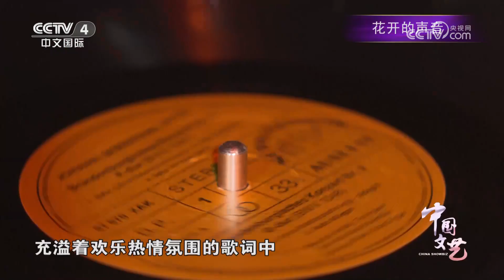李子璇演唱经典歌曲《桃花朵朵开》旋律欢快又动听 20230914 |《中国文艺》CCTV中文国际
本期节目主要内容：
1.歌曲《桃花朵朵开》 演唱：李子璇；
2.歌曲《桃花谣》 演唱：黑鸭子演唱组；
3.《在那桃花盛开的地方》 指挥：汤沐海 演奏：哈尔滨交响乐团 合唱：哈尔滨歌剧院合唱团 哈尔滨音乐厅合唱团；
4.歌曲《芦花》 演唱：张凯丽；
5.歌曲《马兰花》 演唱：云飞；
6.歌曲《格桑花》 演唱：尕让邓真；
7.歌曲《鹧鸪天·桂花》 演唱：郁可唯；
8.歌曲《漓江漂着桂花香》 演唱：严当当。